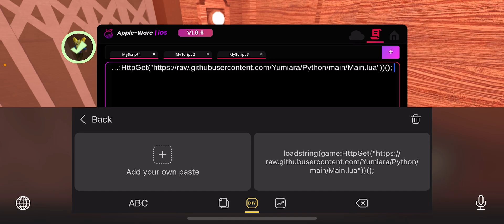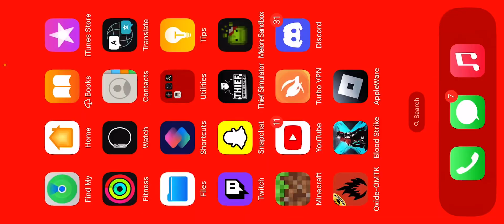ROBLOX doors OP scrpit